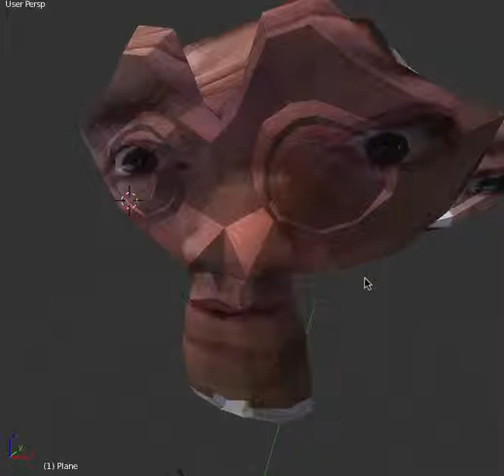UV project in Blender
Messing around with the UV project modifier in blender. Finally made it work. ('Project' as in projector, not activity.)